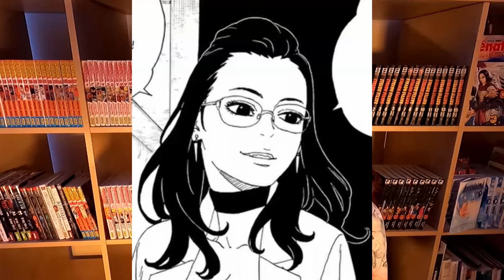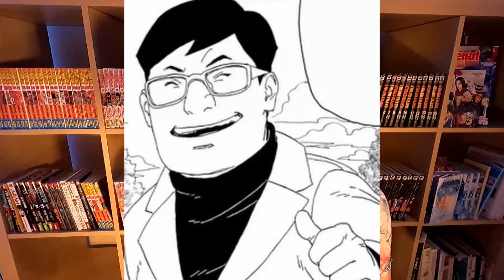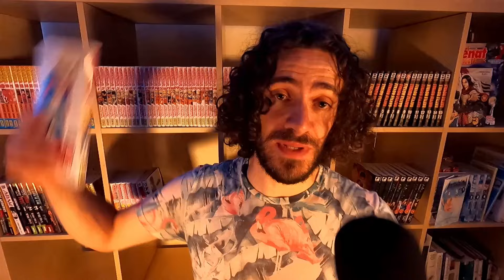Retour sur le Tome 5 de Boruto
Boruto fait le rencontre d'Ao alors que Konohamaru enquête sur le vaisseau de Kara qui s'est écrasé...